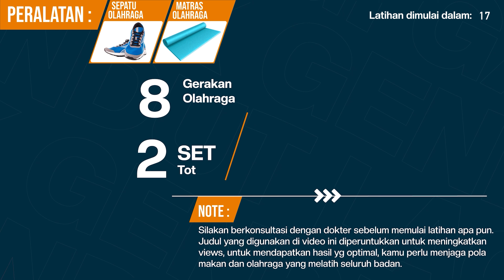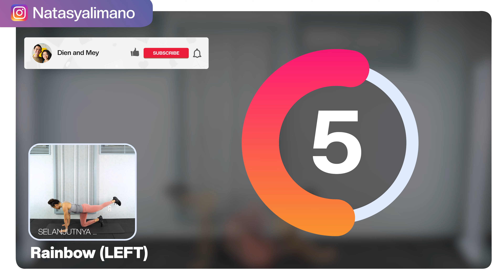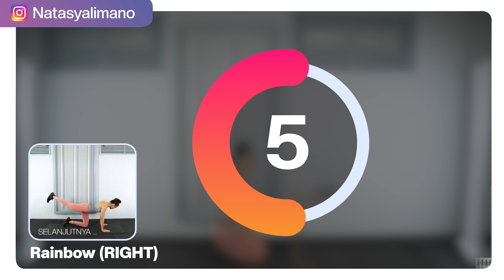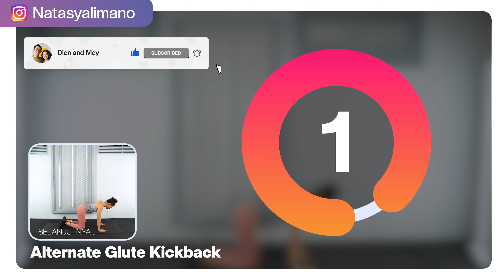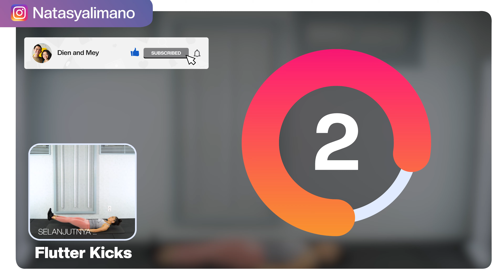8 Menit Workout ala Lisa Blackpink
Workout ala Lisa Blackpink. Kali ini kita akan melakukan workout otot perut paha dan bokong selama 8 menit.

Imbangi dengan pola makan sehat dan istirahat yang cukup mendapatkan hasil yang maksimal. Menurunkan berat badan, membentuk badan, dan langsing dalam hitungan bulan.

Mau panduan diet sehat yang terbukti efektif? Gabung GGL sekarang! Program fat loss coaching yang sehat dan cocok untuk siapapun!

Daftar sekarang dengan klik link berikut sebelum lemak di tubuhmu makin tidak terkontrol!

Selain olahraga, kamu juga perlu imbangi asupan serat harian kamu dengan dibantu BloomLab yang mengandung 7gram serat per sachetnya! Langsung aja main ke  @BloomLab.Official  atau IG @bloomlab.fiber 💙